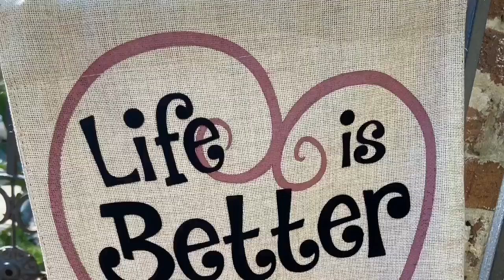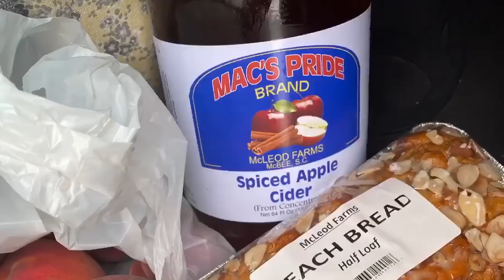GIRLS TRIP AUGUST 2020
Girls trip to Georgetown, SC. My sister and nieces went to Georgetown and Charleston, SC